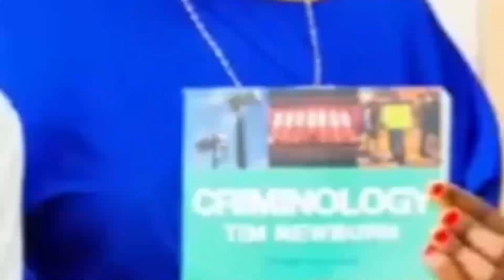YANGA TUMEBAKIZA KOMBE MOJA TU LA SHIRIKISHO AFRIKA / HAKUNA WAKUTUZUIA /MAYELE BADO YUPO SANA YANGA